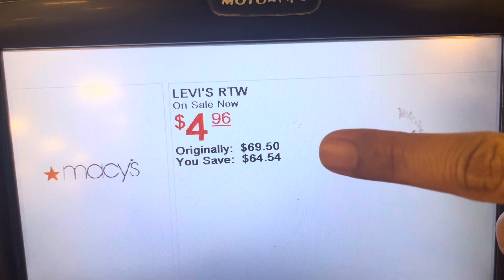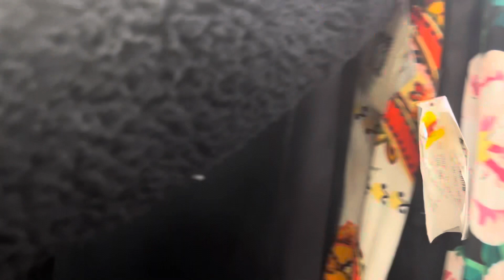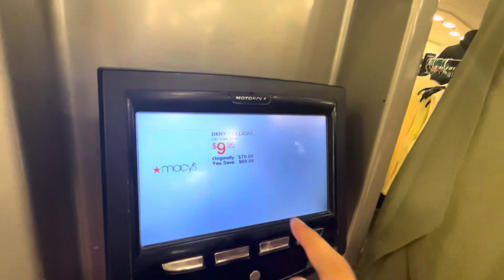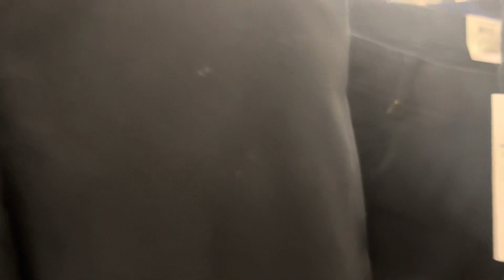តែចុះ គឺចុះហើយ តំលៃពិសេស | special price before new year